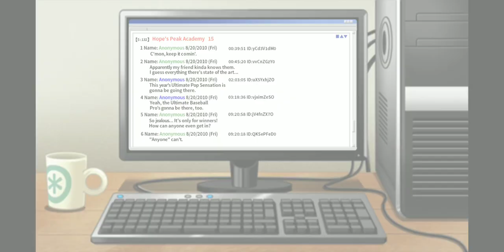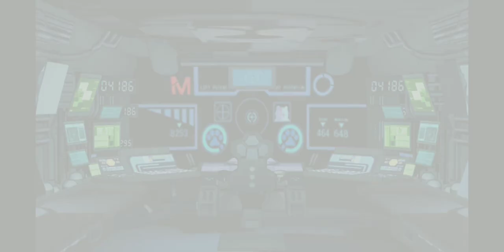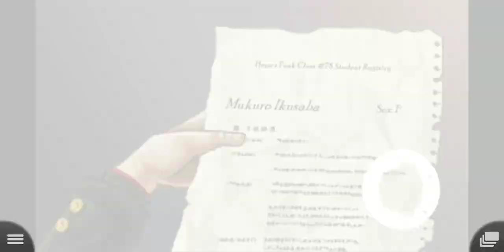Danganronpa Trigger Happy #28|No Commentary